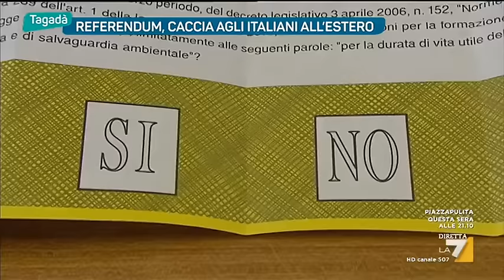Referendum, caccia agli italiani all'estero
Le modalità di esercizio di tale diritto di voto sono stabilite dalla legge n. 459 del 2001,conosciuta come legge Tremaglia, dal nome del parlamentare Mirko Tremaglia che si batté a lungo per il voto degli italiani all'estero. Questa opportunità si concretizzò a partire dalle elezioni politiche del 2006, quando entrò in vigore l'istituzione della circoscrizione Estero. All'appuntamento elettorale parteciparono circa un milione di italiani residenti in altri Paesi del mondo: a loro erano stati riservati 12 seggi alla Camera e 6 seggi al Senato. La legge Tremaglia si applica anche ai referendum nazionali. Non si applica, invece, alle elezioni amministrative e regionali, né ai referendum regionali. I cittadini italiani residenti all’estero, iscritti nelle specifiche liste elettorali, votano per corrispondenza. Nelle ultime elezioni il loro votosi è rivelato decisivo, comprensibile quindi che sia partita la caccia al voto. “Il voto degli italiani all’estero è molto importante